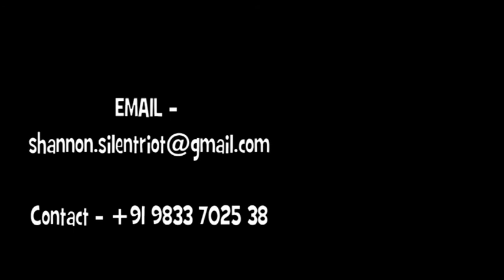Shannon & The Silent Riot Teaser #1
Shannon & The Silent Riot (Shannon's birthday celebration gig with a never seen before Flash Mob Performance) @ Hard Rock Cafe, Mumbai, INDIA.
THANKS TO: Roche Mascarenhas, Kshitija Saturdekar, Dionne D'mello, Anchit Atri, Yash Mhatre, Shruti Jasani, Jayesh Jain, Chris D'mello, Aditya Sasidharan, Sushant Divgikar, Poise Dance Studio.
EXTRA SPECIAL THANKS: Amal Amjad, Joel Crasto, Atish Thomas, Trisha Basu, Rahul Dorai, Pankaj & Shweta Sawant, Abhay Malhotra.
SPECIAL THANKS to Gibson Guitar, Alberto Music, Hard Rock Cafe Mumbai management for being so kind & supporting us!
Thank you to our dear families, friends and fans for the unconditional continuous love, support and good wishes.